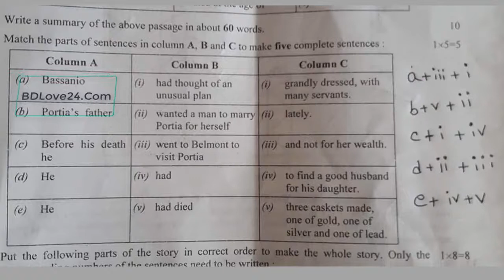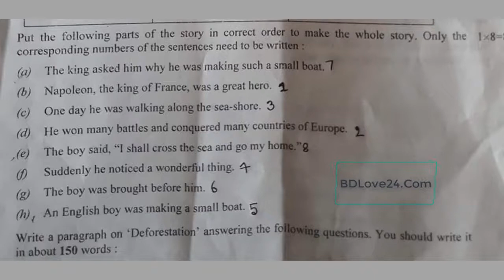Mymensingh Board English 1st Paper Solution উত্তরমালা ময়মনসিংহ বোর্ড ইংরেজি ১ম। SSC exam 2020